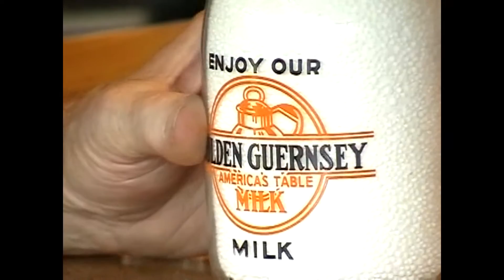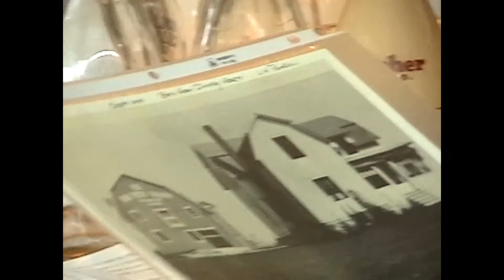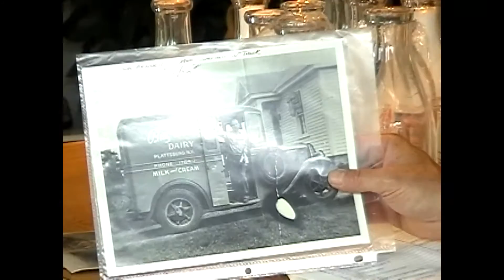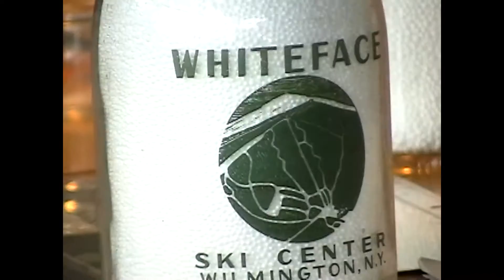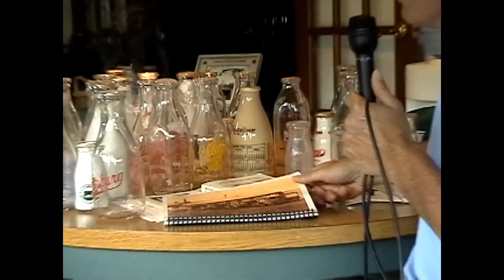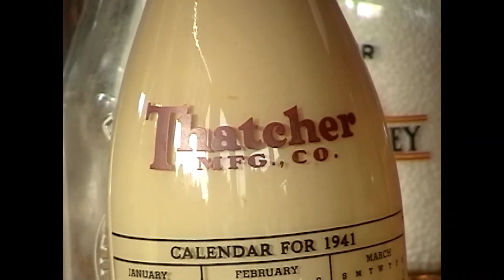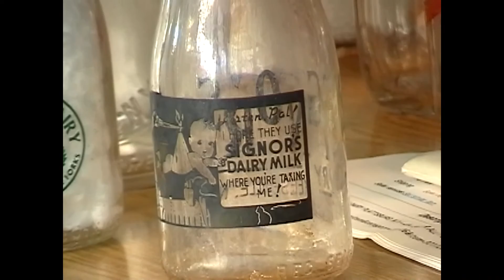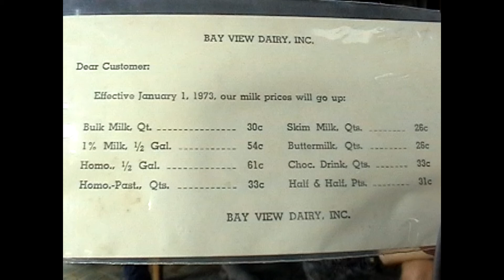Bay View Dairy History 8-20-12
Brandell family business.